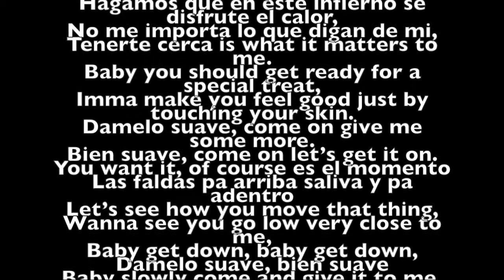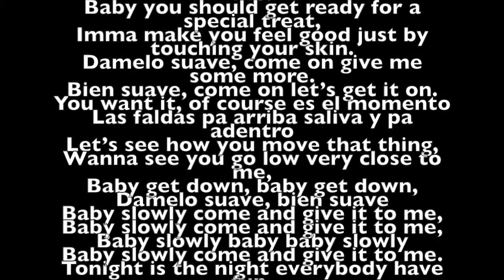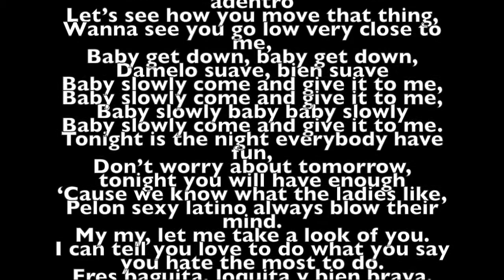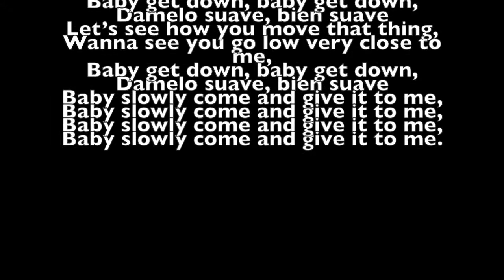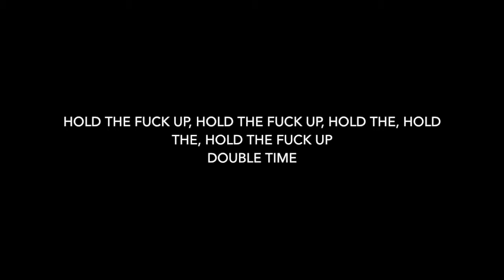Suave - Neckzone Magia (Lyrics) | 105 BPM